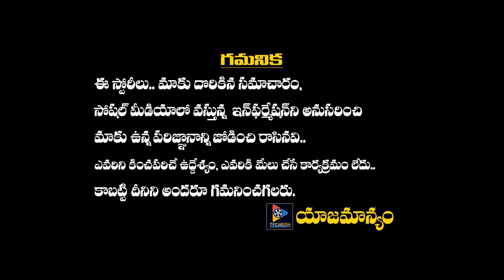Sreemukhi And Vishnu Priya Mind Blowing Dance Performance || Telugu Full Screen